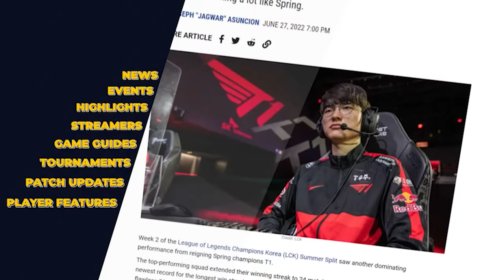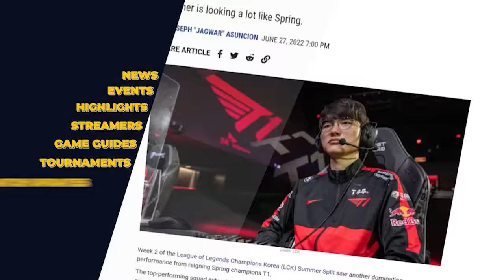Gamer's Paradise | Episode 1 | Mobile Legends: Bang Bang Part 1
Welcome to Gamer's Paradise! 🏝️

Your hosts Eri Neeman and MikaFabs take you through Mobile Legends: Bang Bang's Land of Dawn with special guests Uomi, Leo Gaming, and Mara Aquino, while Momochan whisks us away to W Bali Seminyak.

00:00 Intro
03:53 The Pulse: Uomi & Leo
11:10 Hero Story: Mara Aquino
18:40 Gamer's Haven: Momochan
24:51 House Party: Uomi, Leo & Mara Aquino

Catch new episodes of Gamer's Paradise every Monday at 8.30 p.m. GMT+8.

Share your thoughts on Gamer's Paradise for the chance to win a US$25 Steam voucher!

Get the ONE Esports app to binge videos like this straight from your Samsung smartphone!